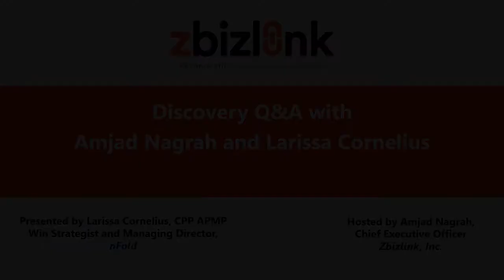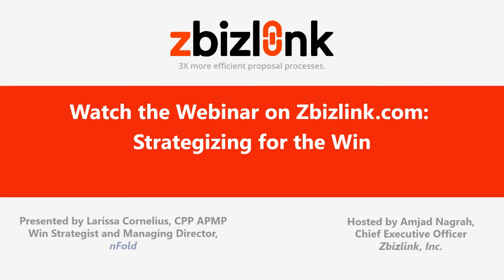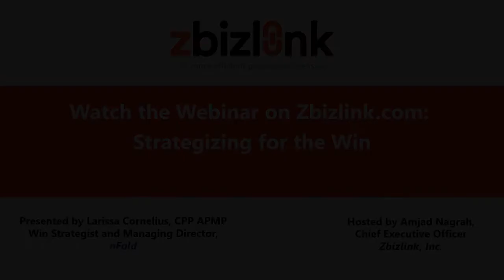Discovery Q&A with Zbizlink CEO and Experts in the Proposal Management Industry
What’s the inside scoop on all-inclusive proposal management software, Zbizlink? You’re in the right place to explore more with live recorded Discovery Q&As from the creator and CEO himself, Mr. Amjad Nagrah. In this series of Discovery Q&As, Mr. Nagrah chats with some of the biggest leaders in the proposal management and capture management industry including: Mr. Bruce Farrell of Plante Moran, Ms. Larissa Cornelius of nFold, and Mr. Dick Eassom of SMA Inc.
Take a deep dive into the conversation. Want to know more?